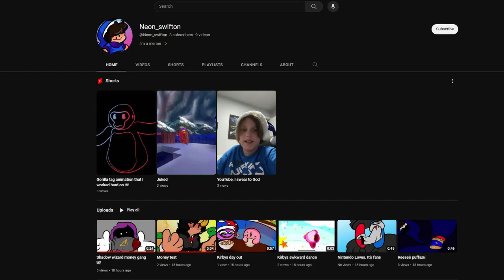To My Good Friend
Yea I had to say something at some point
If any of you guys find yourself relating to mr swifton, I am watching.
I tried leaving comments on the stolen uploads of Swifton but guess what? they got deleted. You know what you're doing. So if you won't listen to me that way, maybe this'll work.

Thanks to the nice people who are always alerting me when my stuff gets taken that really means alot :)

And thanks especially to @Goat_canedit for showing me to the @Fnafflix758  channel (which eventually lead to his original channel with 800 subs and thousands of views to get taken down)
We did it yipeeeee!

I dont even care that I speant days of my life making a callout post, I have a feeling that people might think twice before shamelessly ripping my videos. And normally I wouldn't care all too much but this was a special case.

Seeing everyone in his comments giving him all this praise and compliments while under the impression that he made all the animations is honestly soul crushing. Making it worse is the fact that swifton would egg them on, saying thanks, claiming the voices to be him and his friends, telling his viewers that he'll see them in the next animation just to wait for me to work my butt off to make more stuff for him to steal, and making videos dedicated to thanking his "loyal fanbase".

Yikes sorry for ranting, again, I really appreciate those of you who tune in to watch my dumb little videos, I read all the comments and they make my day
-v-

oh oh! and thanks to my super cool buddies for chipping in and giving voicelines, even kevin, I can't do this without them they are great ❤

I'll be back to make more toons soon, double thanks if you actually read all that
bye!